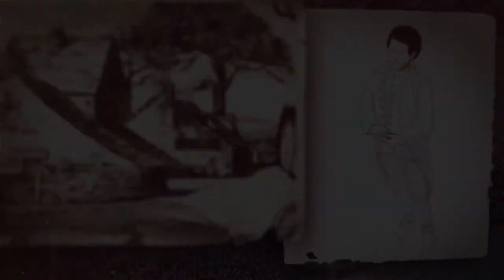James Hargreaves - Spinning Wheel To Spinning Jenny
This is a silent clip from the video James Hargreaves - Spin Doctor